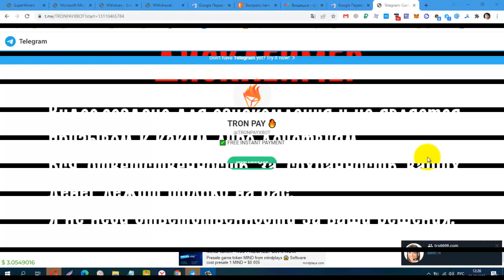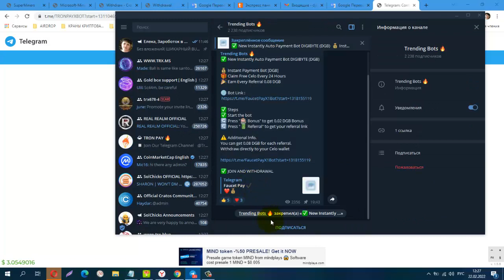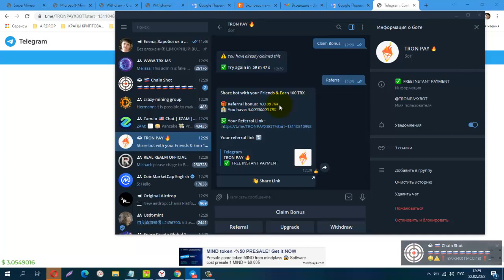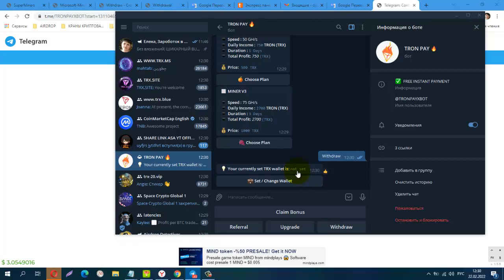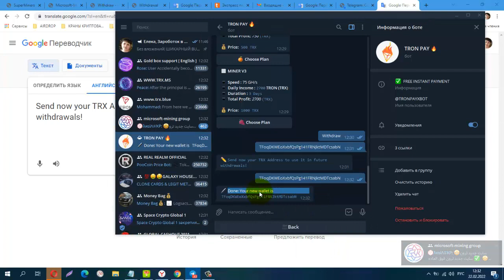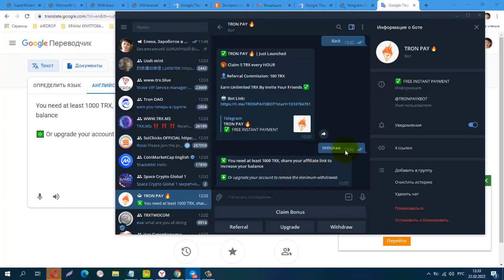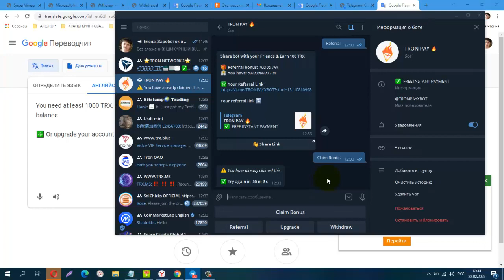БЕЗ ВЛОЖЕНИЙ! TRX ТЕЛЕГРАММ БОТ КРАН , Претензия 5 TRX раз в час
ВЫВОД ОТ 1000 TRX
ЗА РЕФ : 100 TRX
ПОСЛЕ ОДНОГО ЧАСА ПРЕТЕНЗИЯ: 5 TRX
КОШЕЛЁК payeer.